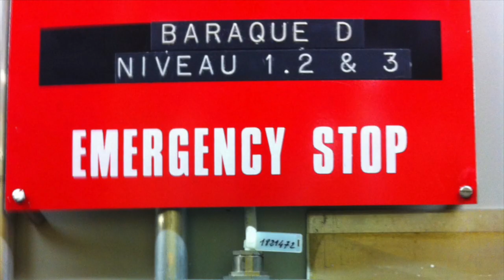Cory for Senate: 30 Policies in 60 Seconds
Cory Allen Heidelberger, Democratic candidate for District 3 Senate, lays out 30 policies he'll support in the South Dakota Legislature.

On a dare, Cory does it in 60 seconds.